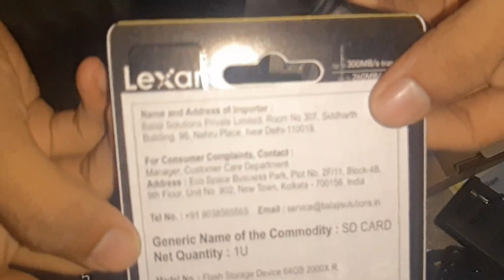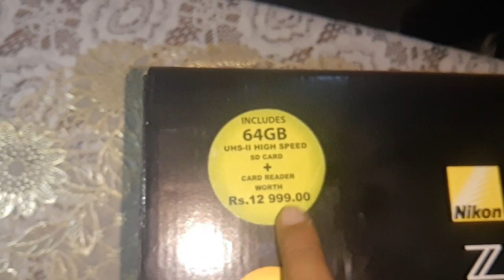Nikon Z5 Unboxing